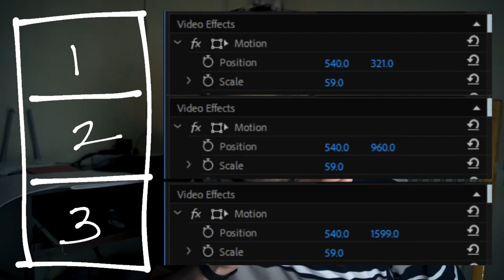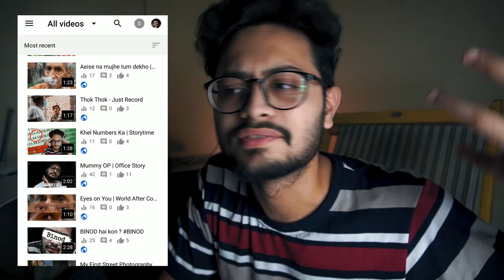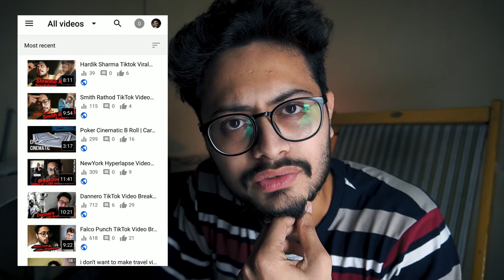3 Layout Video | Premiere Pro Tutorial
Here is the simple hack of how to make that 3 layer videos for your Instagram reels or story and if you want to run ads on Instagram you can edit your video like this.

So, this is a small tutorial of How to make split screen/3 layer video.

Music I used: Acoustic Folk Instrumental - Hyde - Free Instrumentals